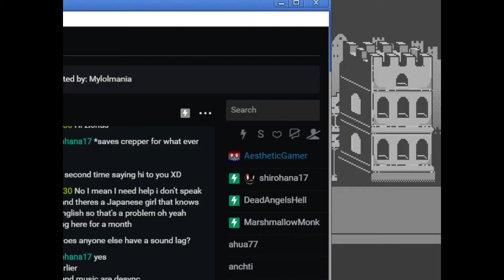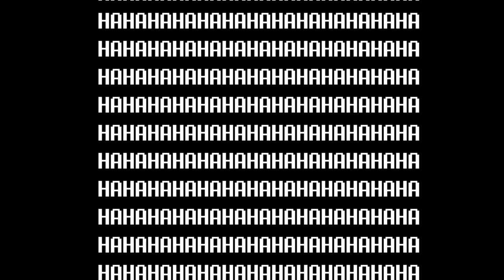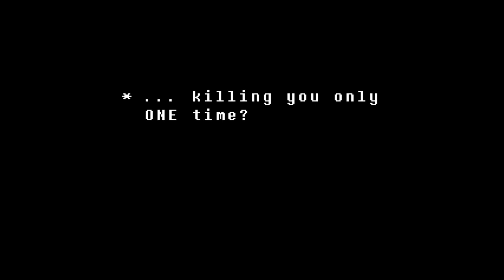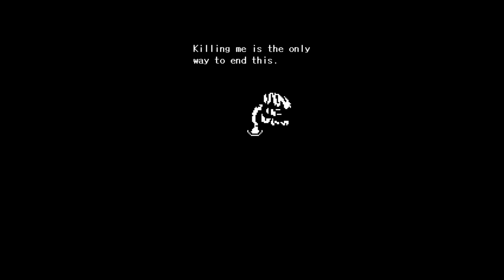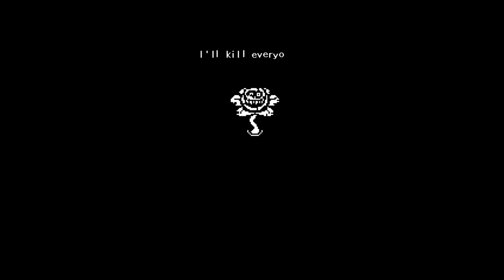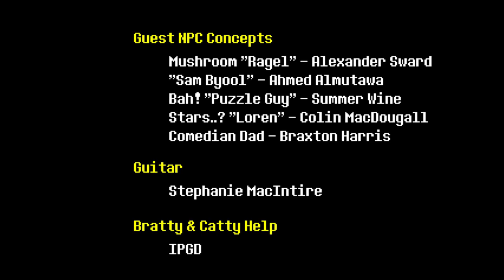Undertale [Part 16] Asgore, True Nightmare Final Boss, Normal Ending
A blind & commentated Let's Play / Playthrough / Walkthrough of Undertale by Toby Fox. Been meaning to upload this one for a while, so here we go. Welcome to UNDERTALE, the RPG game where you don't have to destroy anyone.. In this RPG, you control a human who falls underground into the world of monsters. Now you must find your way out... or stay trapped forever. You control a human who falls underground into the world of monsters. Now you must find your way out... or stay trapped forever. I hope you enjoy~